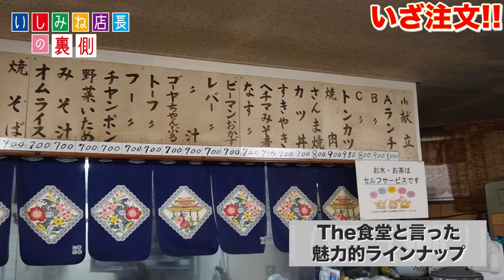【沖縄 那覇市与儀】これぞ、沖縄の食堂！スタッフのおばちゃんたちの笑顔が最高でボリューム満点の定食はすごいでしょう〜！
沖縄では知らない人がいない！
ビッグワンのCMでおなじみのいしみね店長が
沖縄観光雑誌には載らない、
地元の人がオススメするお店へ
相方で歌手のナシルとまーさんぽ♪

本日、まーさんぽしたお店は…
ガラス工場通りと昔言われていた通りの
那覇市与儀にある『すずらん食堂』
ボリューミーで美味しくて安いので、
お昼時には多くの地元の人が押し寄せるほど！
消えかけた食堂の文字がとても趣がある〜
地元のタクシーの運転手に「元のガラス工場通りの食堂へ」というと
行けちゃうほどの地元民に愛される、『すずらん食堂』すごいでしょ〜！

【店舗情報】
すずらん食堂
沖縄県那覇市与儀１丁目２６−１１
　　　　　　 １８:００〜２０:３０